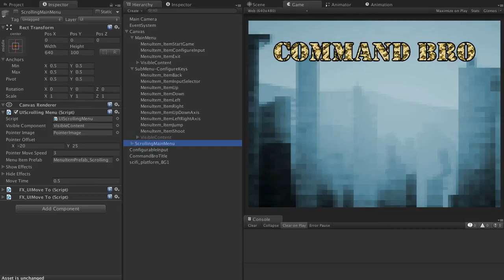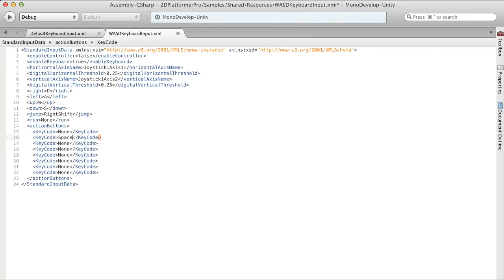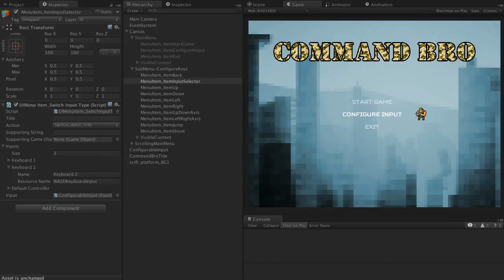Platformer PRO - WIP - Menu System and Configurable Input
Shows in game input configuration for keyboard and controller.

Also shows the menu system which allows you to create simple but effective menus and gives a reasonable amount of flexibility in terms of presentation.